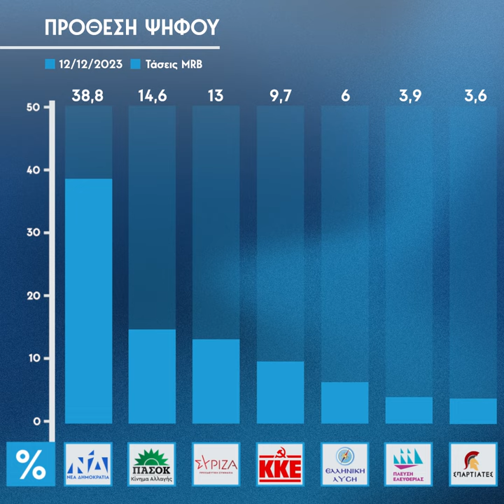Τάσεις MRB: Κυρίαρχη η ΝΔ με διαφορά άνω των 20 μονάδων